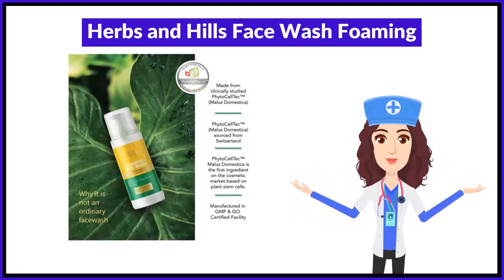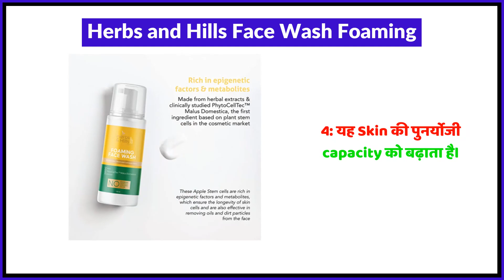Herbs and Hills Face Wash Foaming Uses in Hindi | Side Effects | Review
Herbs and Hills Face Wash Foaming Uses in Hindi | Benefits | Side Effects | Dose

Herbs and Hills Face Wash Foaming Uses in Hindi
Herbs and Hills Face Wash Foaming Kis kaam aati hai
Herbs and Hills Face Wash Foaming Review
Herbs and Hills Face Wash Foaming Side Effects
Herbs and Hills Face Wash Foaming ke fayde in hindi
Herbs and Hills Face Wash Foaming how to use